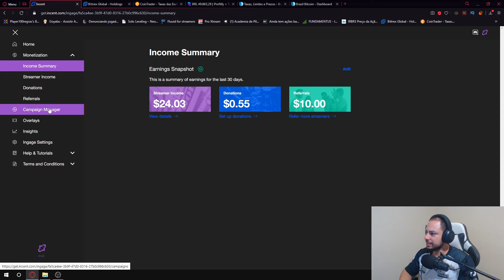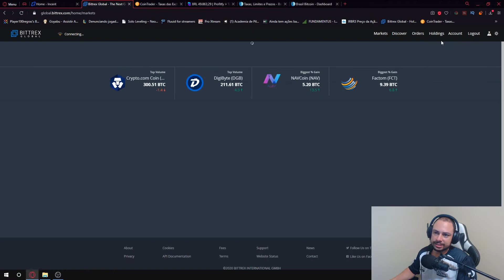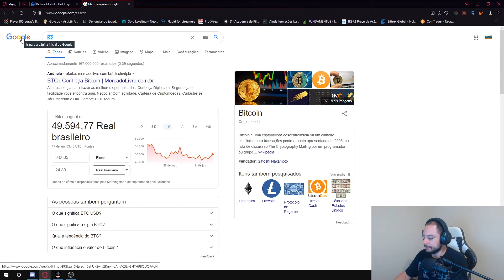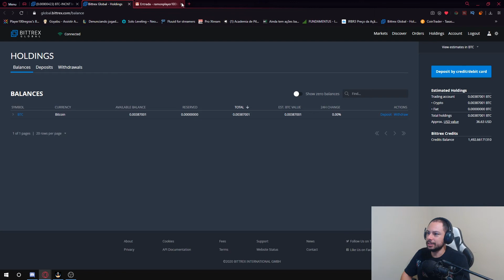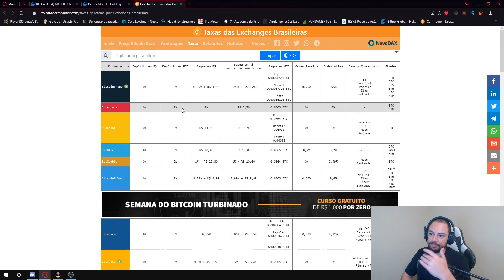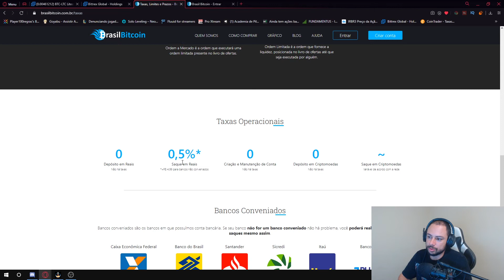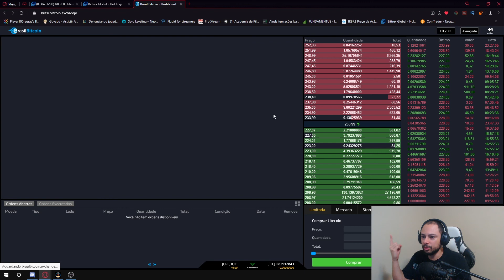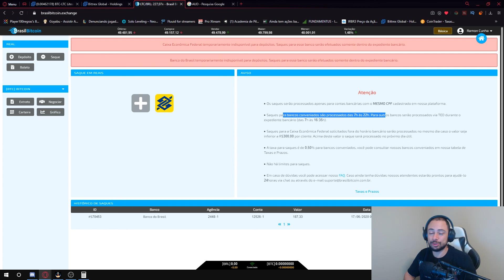COMO SACAR O INCENT DA LIVE! BITTREX PASSO A PASSO!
*Links Úteis*

Faz Stream? Se cadastre pelo Link e depois de Verificado Ganhe 5 Dólares

*Ganhe Criptomoedas de Graça*

Cadastro Odysee (LBC) Assistindo 1 Vídeo por Dia

*Links Úteis Exchanges*

Cadastro Okex (250 Satoshis por dia de graça em 5 minutos)

Huobi, uma das Maiores e Melhores Exchanges do Mundo agora está no Brasil!